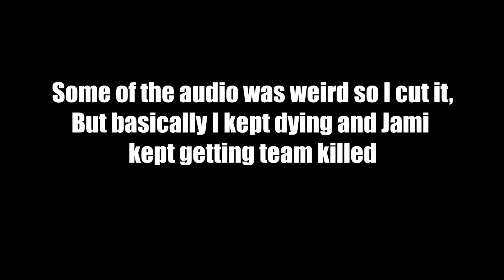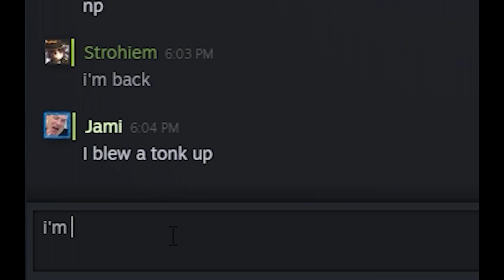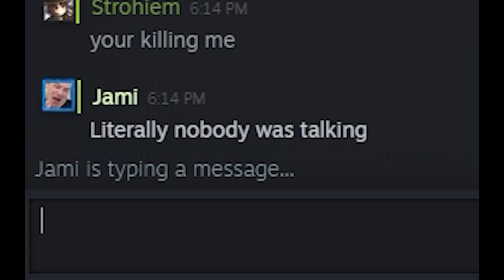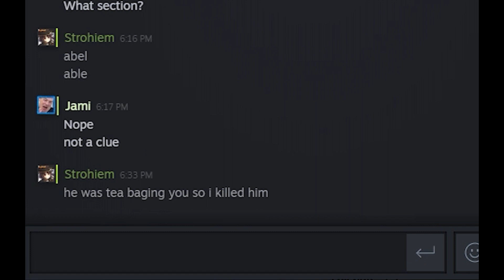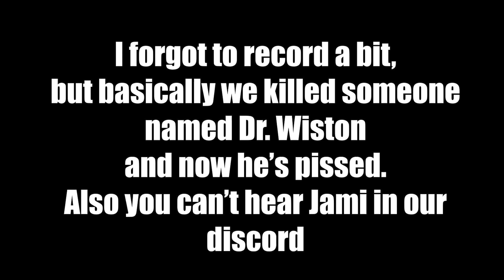The Hell Let Loose Community is Toxic But We Are More Toxic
Some people are toxic to use, so we fight fire with fire but our fire is 10 times bigger.